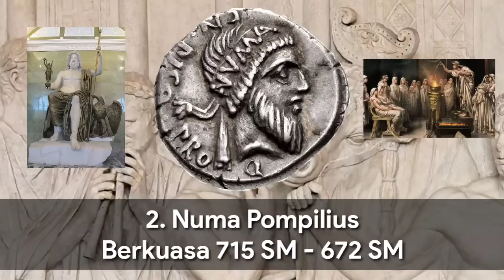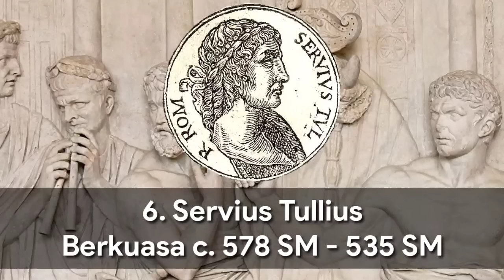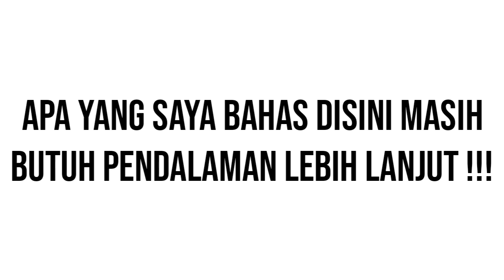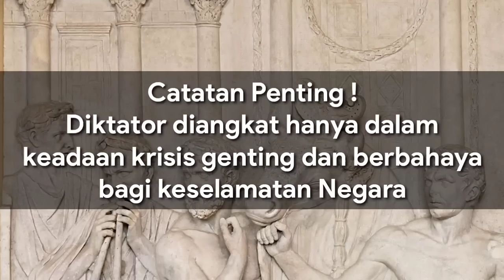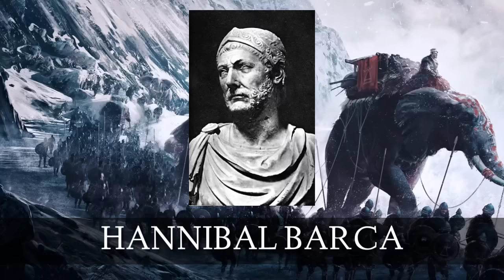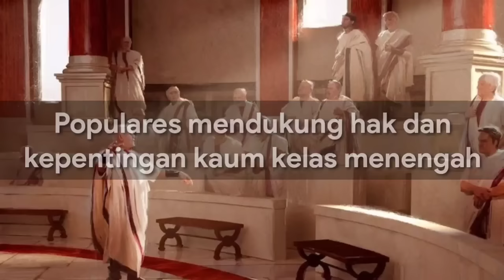Sejarah Singkat Peradaban Romawi (Awal Berdiri Kota Roma hingga Akhir Masa Republik) | Part 1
Peradaban Romawi merupakan salah satu peradaban besar dunia yang dampak dan pengaruhnya masih bisa kita rasakan hingga saat ini. Bersama dengan peradaban Yunani, dua peradaban ini menjadi dasar fondasi Peradaban Barat yang kita kenal sekarang.

Untuk pertama kalinya, channel HISTORIUS akan membahas tema peradaban romawi yang dibagi kedalam 3 video berbeda. Pada video pertama ini, kita akan membahas awal berdirinya kota Roma hingga akhir masa Republik Romawi.